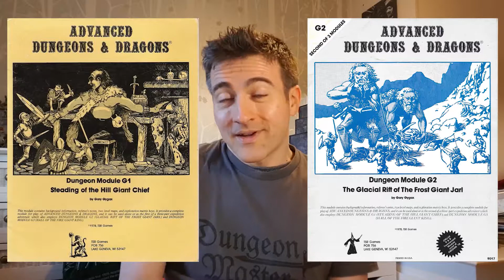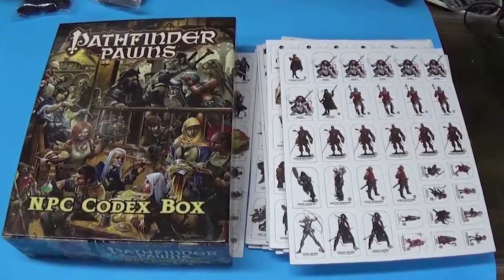Storm King's Thunder, Miniatures and Unsexy DM Advice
Here's a video about miniatures, with particular reference to Storm King's Thunder, which is an adventure I'm STOKED to run, no matter what I said in my Curse of Strahd video. There's not much advice in here, to be honest, but at some point my cat shows up and is really cute, so watch out for that. Bonus "news" about a D&D movie.

This video was originally twice as long, but the second half was just me rambling about various Miniatures manufacturers from the 1980s (like a lot of Role Players of a certain age, I'm still struggling to accept what happened to White Dwarf magazine after issue 90, BUT ANYWAY). You can find it here:

Anyway here's some links:

Arcknight Games' Flat Plastic Miniatures look fantastic, and are a great option for getting a large number of minis in one go.

(I'll be honest, there's f'in' millions of 'em)